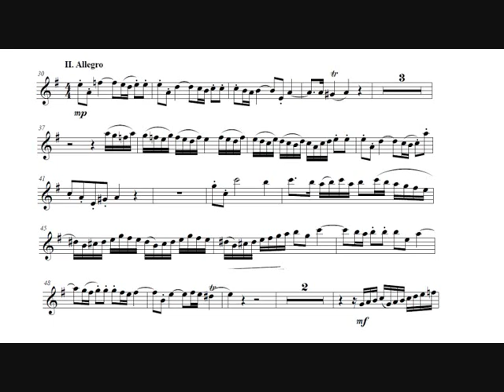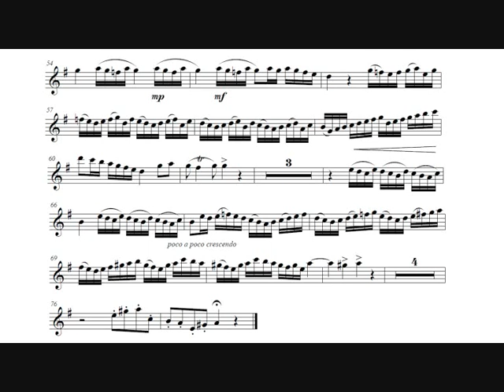Georg Friedrich Händel: Oboe Concerto, HWV 287 (Maurice André, trumpet) II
Georg Friedrich Händel: Oboe Concerto n. 3, in G minor, HWV 287 for oboe, strings and continuo, arranged for Bb piccolo trumpet by Jean Thilde (1705).

II.   Allegro.

The Academy of Saint Martin-in-the-Fields.
Neville Marriner, conductor.